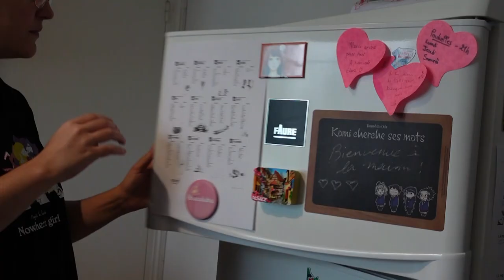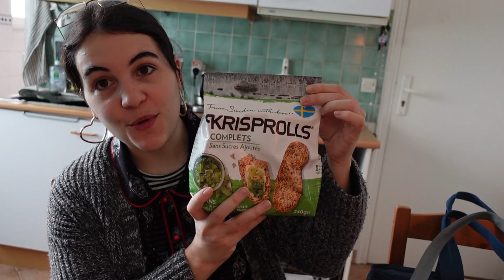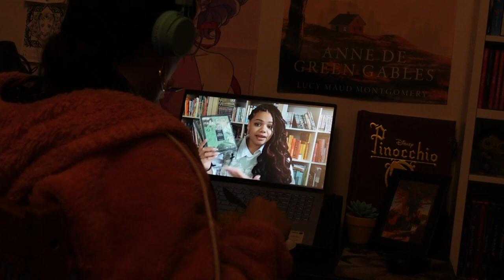VLOGTOBRE 1 - j'ai quitté mon boulot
Pour la première fois, j'entreprends l'idée de faire des vlogs journaliers (ou presque). Le contenu ne sera pas forcément palpitant, mais je vais essayer de faire quelque chose de chill et un minimum distrayant haha. J'espère que vous aimerez :-)

♫ VIDÉO : Une sorte de magie, Windershare Filmora
𝒜̀ 𝓅𝓇𝑜𝓅𝑜𝓈 ♥
➔ Je m'appelle 𝕵𝖚𝖘𝖙𝖎𝖓𝖊 , mais tu peux m'appeler 𝓙𝓾𝓷𝓮 !

- 𝑳𝒆𝒘𝒊𝒔 𝑪𝒂𝒓𝒓𝒐𝒍𝒍